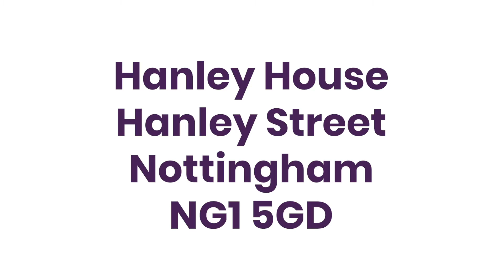Video Viewing - Hanley House, Nottingham